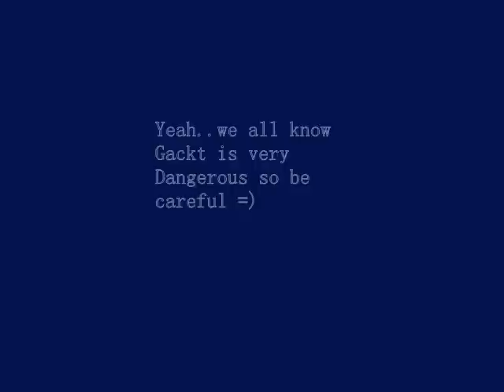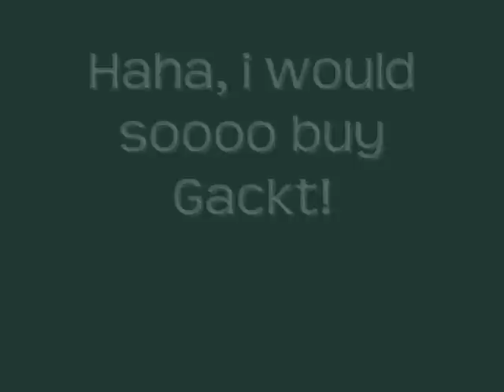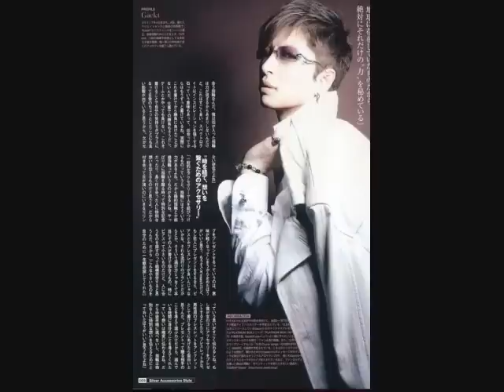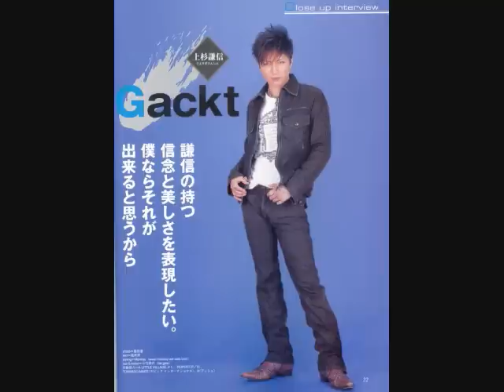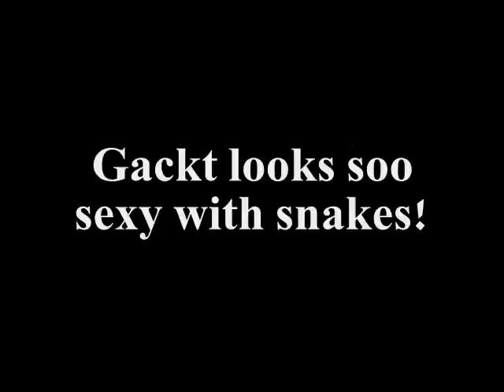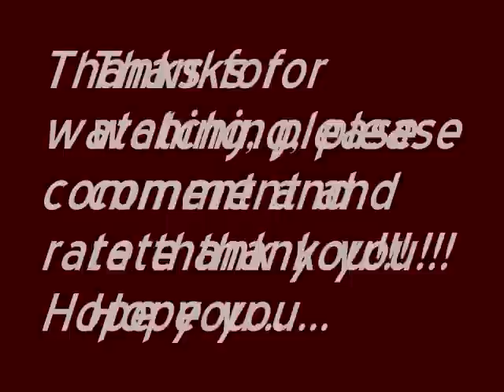Gackt-Jesus or Ghost? =P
this is my new slideshow of Gackt including the song jesus, and ghost...so which is he?
A ghost or jesus either way he is sooooooo hott!
Lol, well hope you enjoy it and please rate and comment...all negative comment will be spammed thank you!!